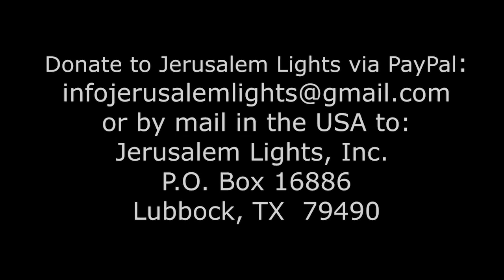Jerusalem Lights Podcast Episode 120: A Wedding in the Good Land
Parashat Shelach: The Sin of Turning Against the Land of Israel – Then and Now

Reunited once again in Jerusalem, Rabbi Richman and Jim Long share joy, inspiration and the profound spiritual insight of seeing Hashem’s anonymous signature on the events in our lives, in this very special and personal wedding edition of the Jerusalem Lights podcast.